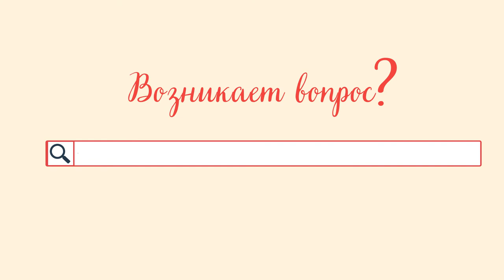Анимация рекламного ролика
В данном ролике я сделал анимация по готовому сценарию. Практически все исходные материалы были предоставлены. Мне оставалось только санимировать )))